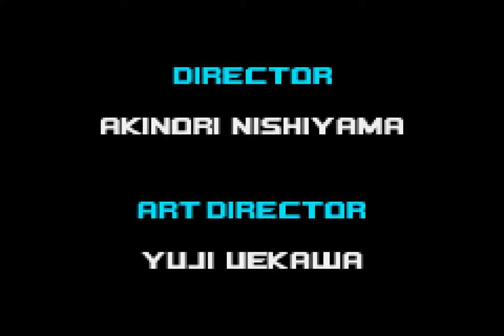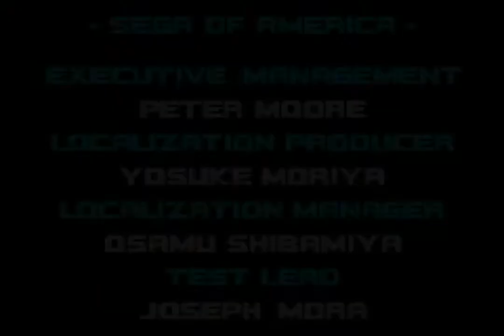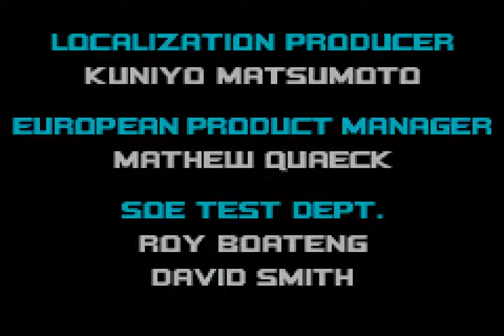Sonic Advance 2 (GBA) Walkthrough - Part 8 - XX Zone (Cream)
This is the video walkthrough of Sonic Advance 2 for Nintendo Gameboy Advance.

Cream's Story mode
XX Zone (Final Stage)

Video time elapsed
0:00 - All seven bosses
3:04 - Final Boss: Super Eggrobo Z (Dr. Eggman)

Created by Sega and Sonic Team.